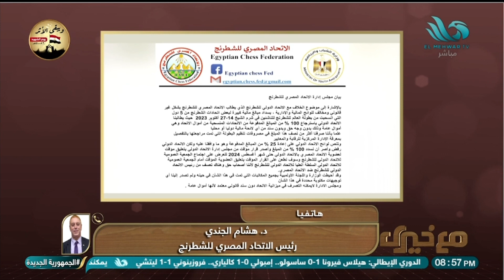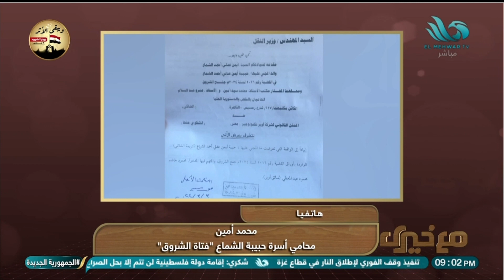عزاء الموسيقار حلمي بكر… حياة مثيرة ورحيل مؤلم